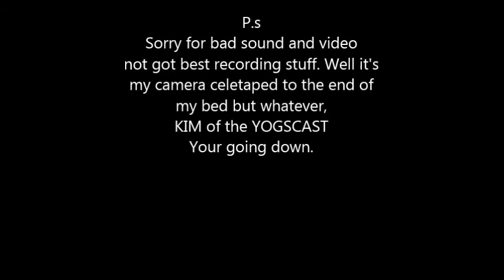Mario kart 8 Youtube cup YOGSCAST invite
This is my invite to the YOGSCAST. Hope you can join if so please message and any help making this Youtube cup would be much appreciated.